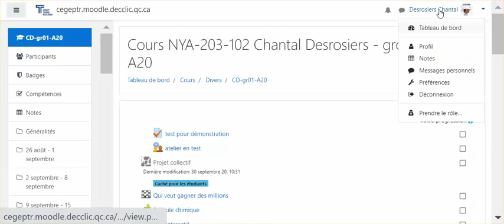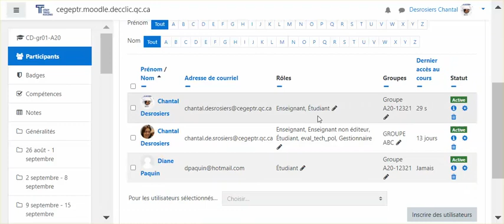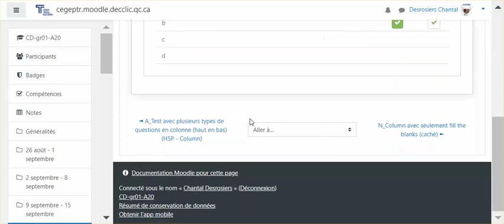Comment prendre le rôle d'étudiant dans un cours Moodle ?